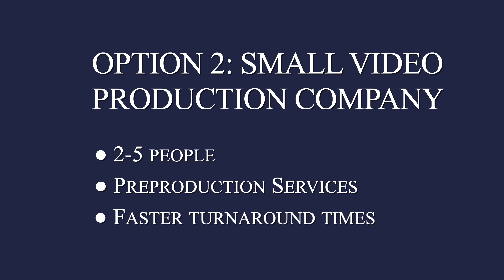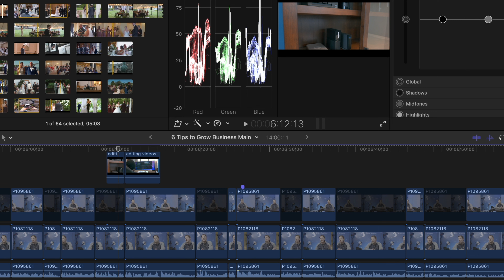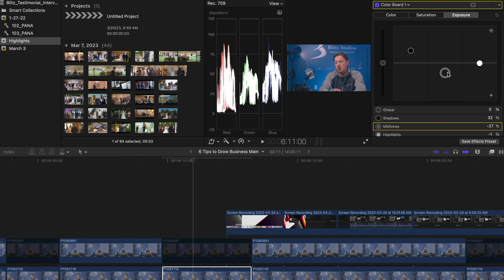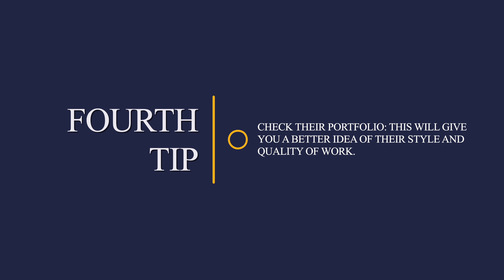How much does Video Production Cost in 2024? | Everything You Need To Know About Videography Prices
We at Blitz Studios have been doing video productions for years and have learned a thing or two about the costs. In this video, we will examine what influences the cost of video productions, the services provided for these costs, and the types of projects we work on and their associated pricing.

Blitz Studios is a video production company located in Cleveland, Ohio. We specialize in wedding videography, promotional and short films.